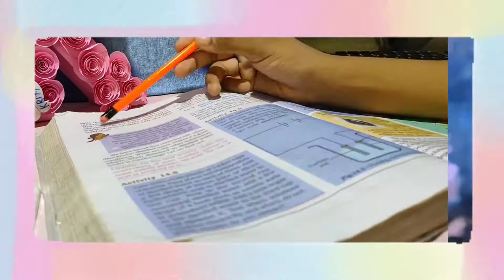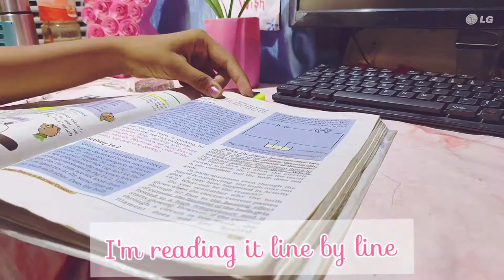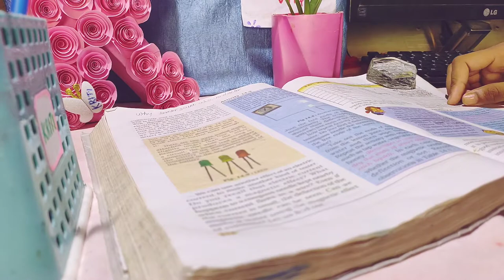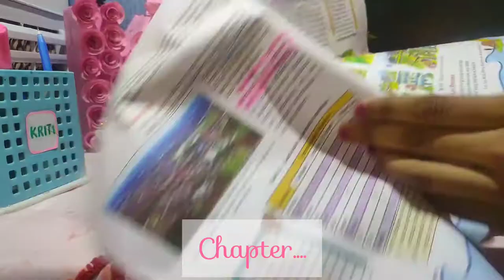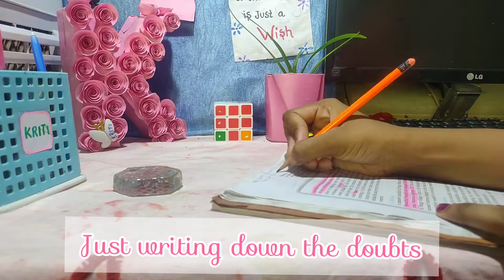LOCKDOWN SELF STUDY AFTER ONLINE CLASSES || VLOG 📚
Hello  👋🏻Friends 🐻

This🦋 is a video of Afternoon😇  Study Vlog😌 (Productive)🍒🌻

Hope😄 you find the😉🌈 video Interesting🌻🧩and useful.🐰😊

Who I'm 🤔❓

I'm Kriti 👒🦋

I am a student😊 of 8th🦋 grade🎉💜 and I used🏳️‍🌈 to make 🎥videos 🧸on🖌️ Craft,🎭Vlog, Advertisement 🎞️etc.

I like to 🙃make videos.👒

New Study Vlogs...🌿🍂👇🏻👇🏻